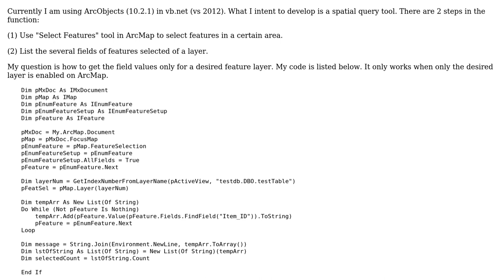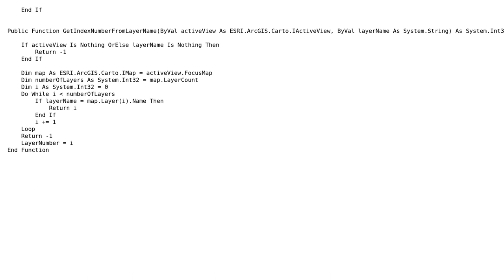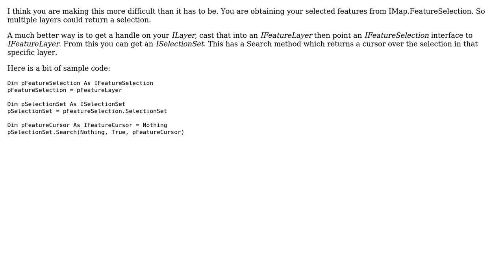GIS: vb.net arcobjects spatial query get fields value of desired layer only (2 Solutions!!)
GIS: vb.net arcobjects spatial query get fields value of desired layer only

With thanks & praise to God, and with thanks to the many people who have made this project possible! | Content (except music & images) licensed under CC BY-SA | Music | Images & others | With thanks to user ppLily user PolyGeo user Hornbydd user Andre Silva and the Stack Exchange Network Trademarks are property of their respective owners. You are responsible for your own actions.